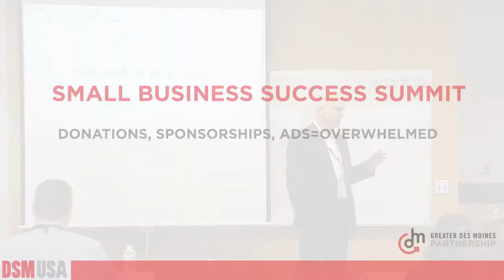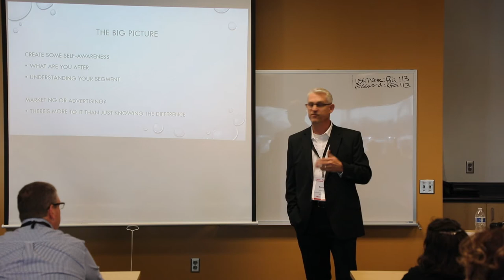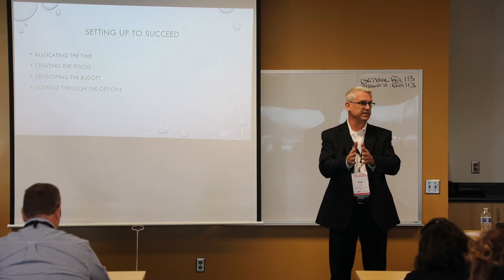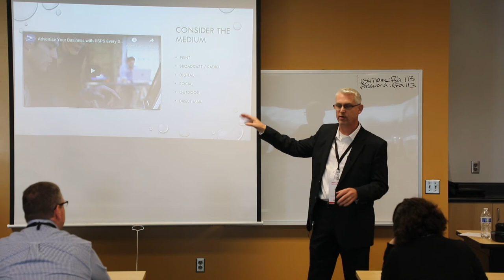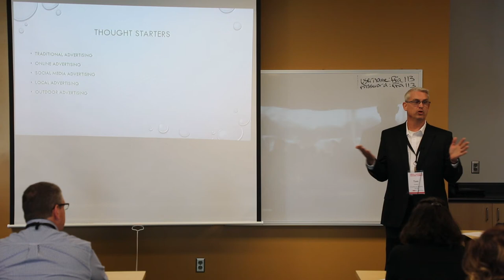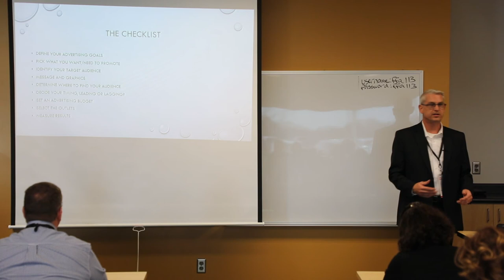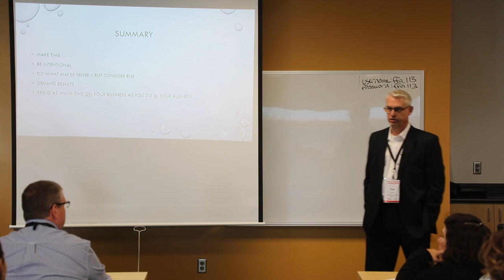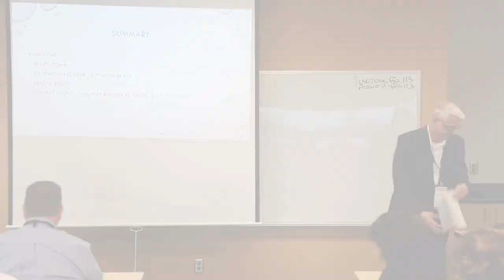Donations, Sponsorships, Ads=Overwhelmed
From navigating the pancake breakfast sponsorships to dominating the local airwaves, there is no shortage of advertising salespersons calling on the small local business owner. How to implement strategies and tactics to develop a budget and execute an effective media and promotional plan as part of an overall marketing and communications plan will be presented.